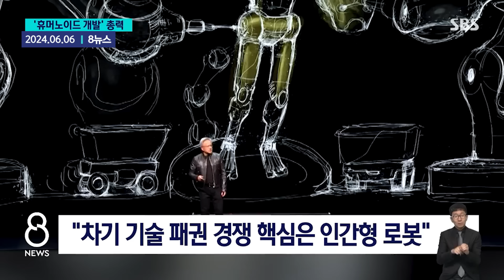계단 올라가는 속도가… 로봇개가 '로봇 늑대'가 된 이유 / SBS / 모아보는 뉴스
00:00 등에 소총 달고 무리지어 '착착'…무인 전투함도 첫 공개
01:47 짐 싣고서 "산을 깨끗하게"…중국 명산에 뜬 로봇 개
02:49 표정까지 인간 빼닮아…'휴머노이드' 총력전 나선 중국